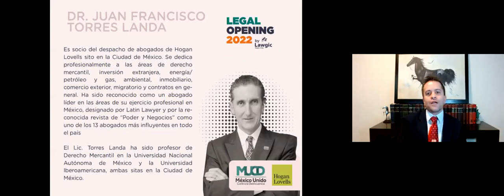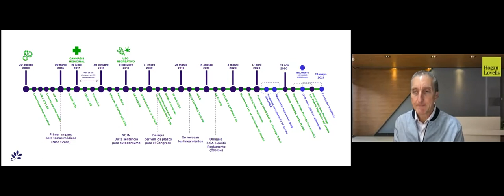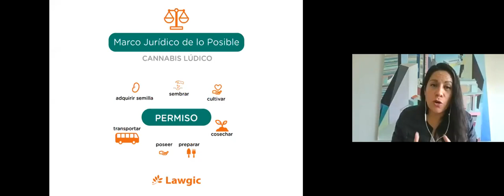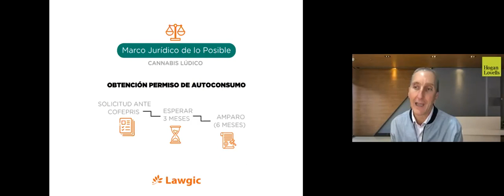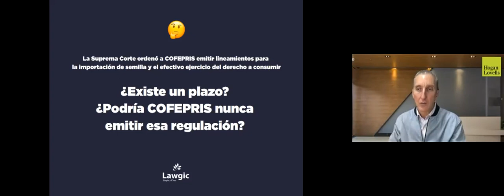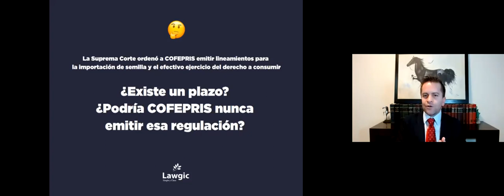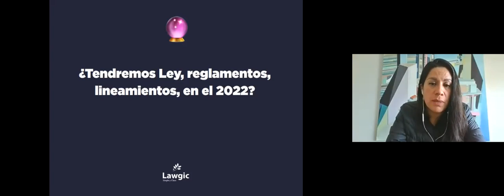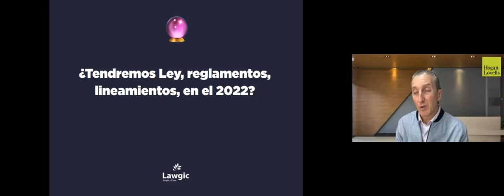Clase 5. Ley Federal para la Regulación del Cannabis y Declaratoria General de Inconstitucionalidad